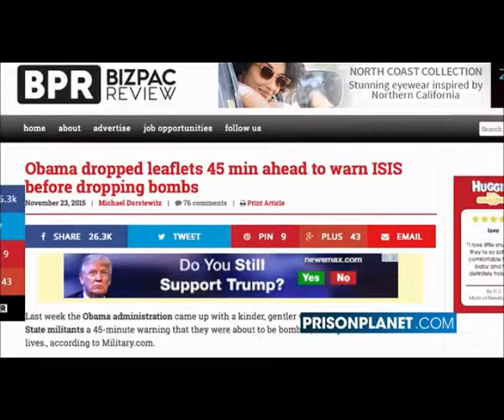INFOWARS Special Report Obama + Media caught lying repeatedly